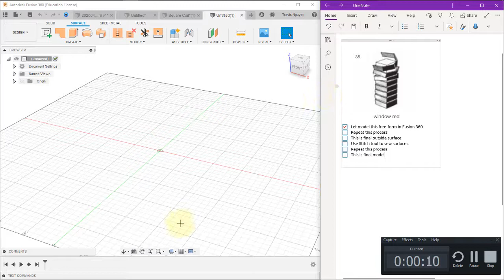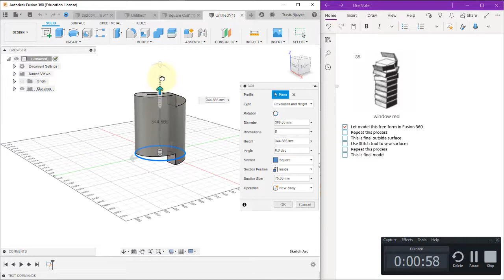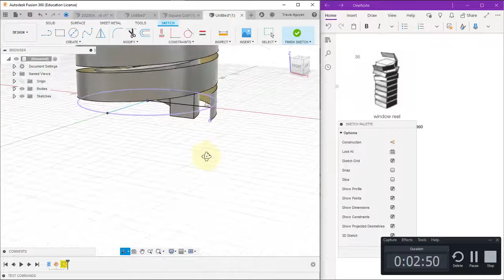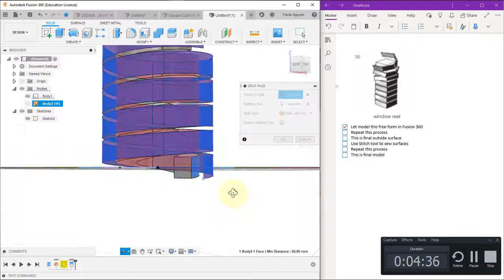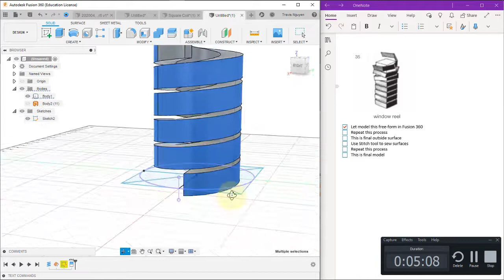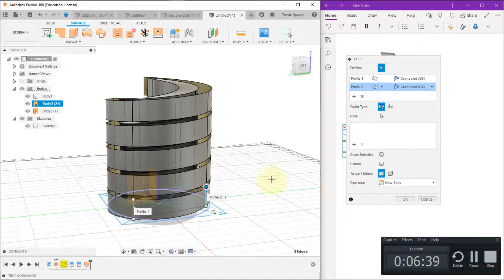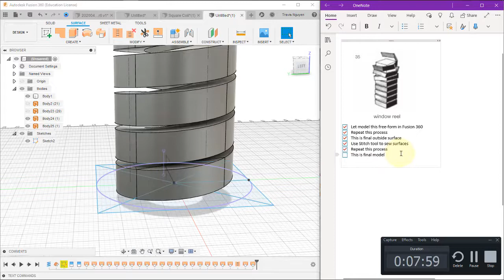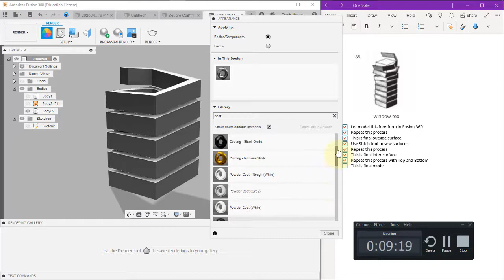Fusion 360 Form 35 Window reel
With Fusion 360, I will model this freeform precisely.